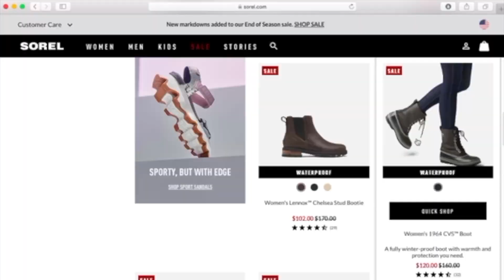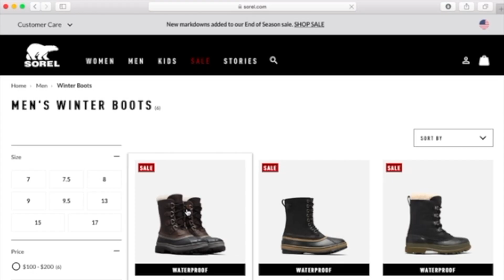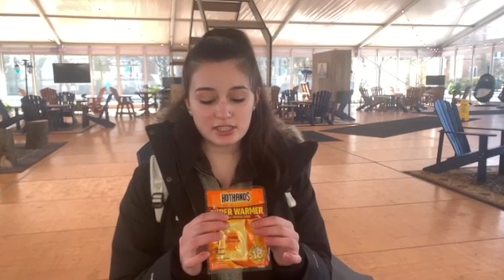How to Survive Notre Dame Winters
HEY GUYS -- I've had a few requests to give tips on how to survive Midwest winters, so here's my advice! It's a very manageable and beautiful season - don't ever let the weather scare you from applying to your favorite schools.

I really like how this video turned out & I hope you do, too!